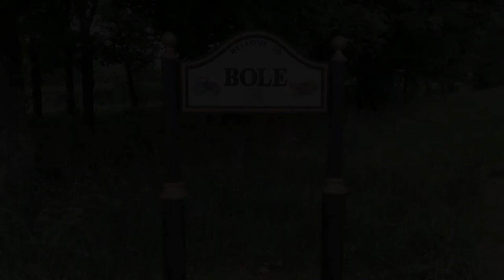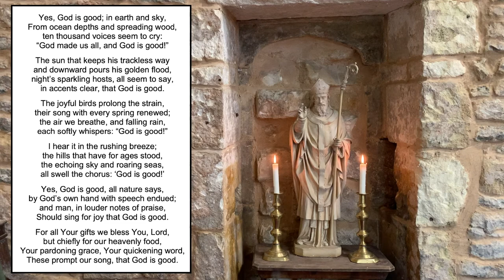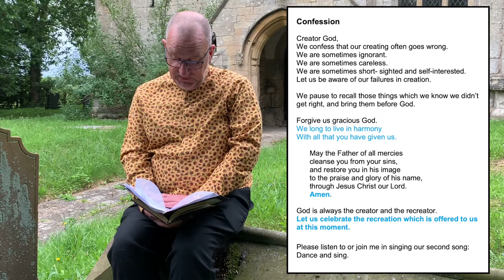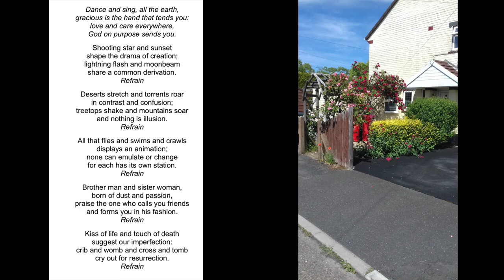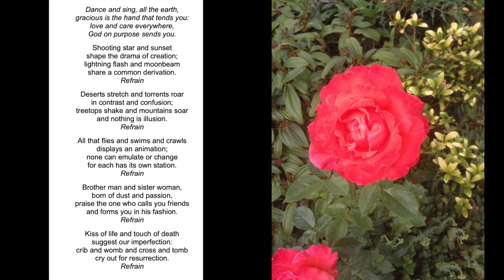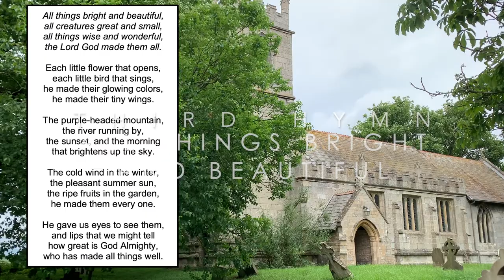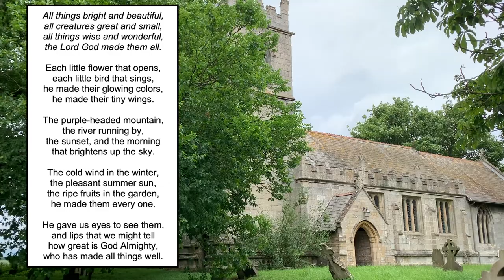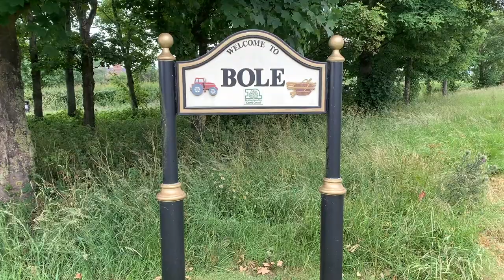A service of Morning Prayer for the second Sunday after Trinity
A service of Morning Prayer

Led by Rev Mark Cantrill

Filmed outside St Martin's Church, Bole.